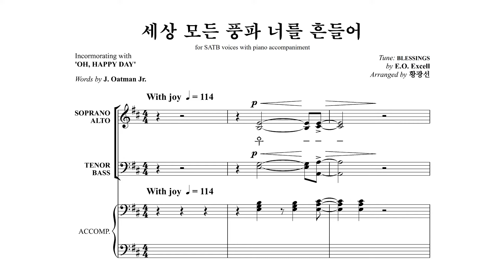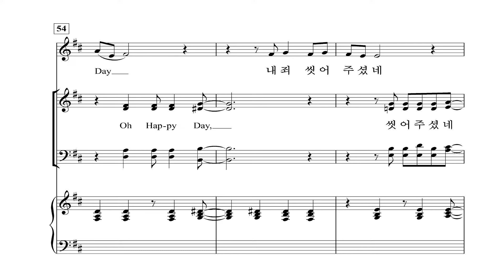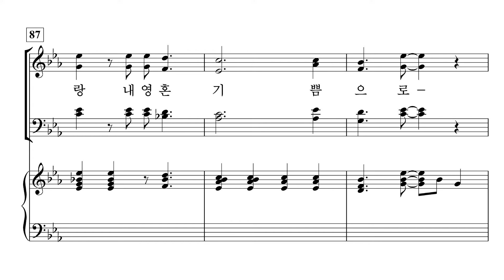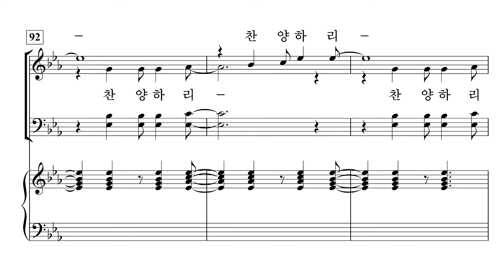[중앙아트] ‘중앙성가 47집’ 17. 세상 모든 풍파 너를 흔들어 - 소프라노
17. 세상 모든 풍파 너를 흔들어 – 황광선 편곡

✔️ 연주
Choir / 박신화콰이어
Conductor / 박신화
Pianist / 김민옥
Solo / 박지예

✔️ Recording Studio
INFINITY 스튜디오